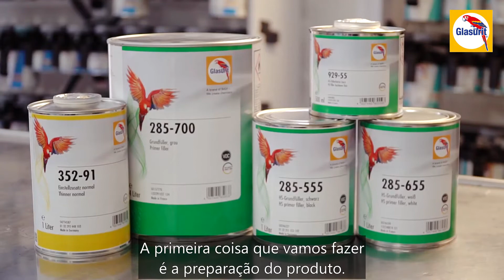Glasurit | Aplicação do Primer lixável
Aprenda os passos certos sobre como aplicar nosso Primer lixável em seus reparos.